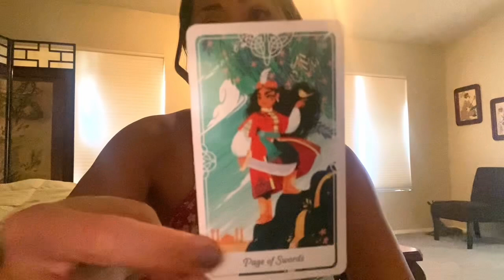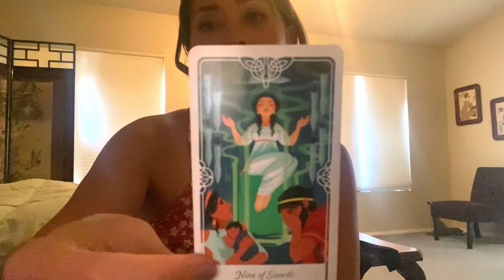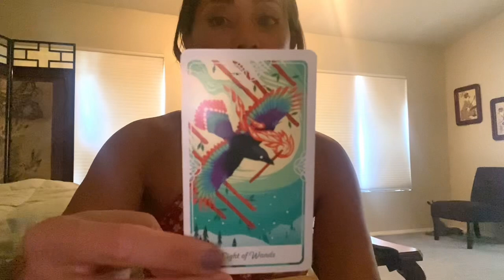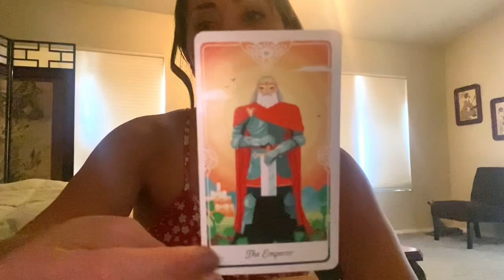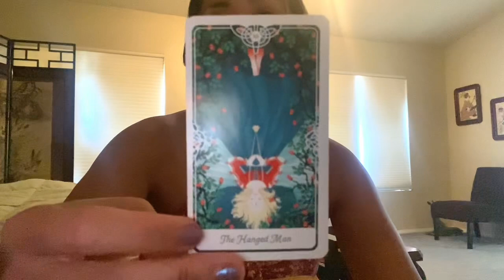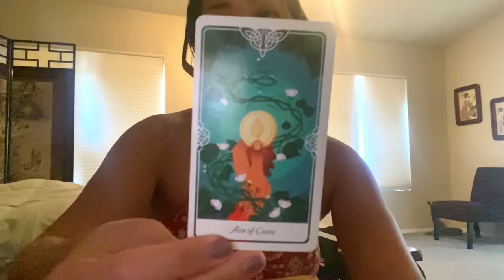🌸 Libra ♎️ Classic Past Present Future (Message Pick Up)